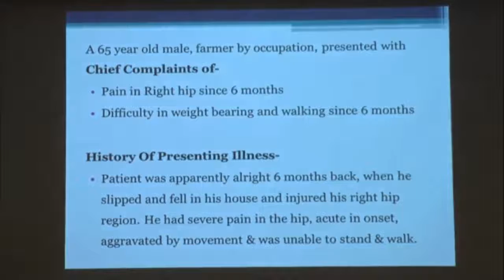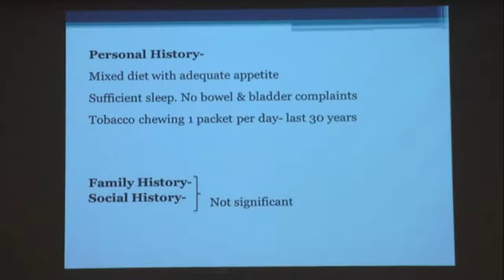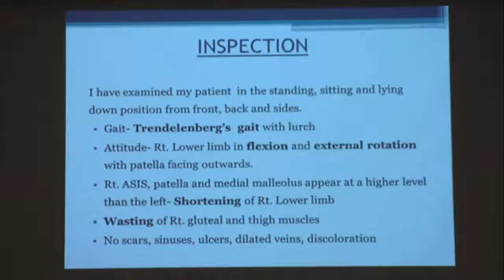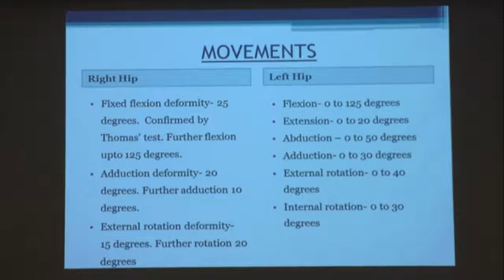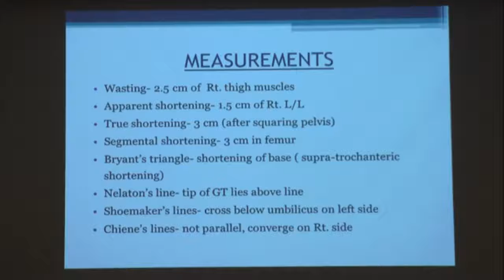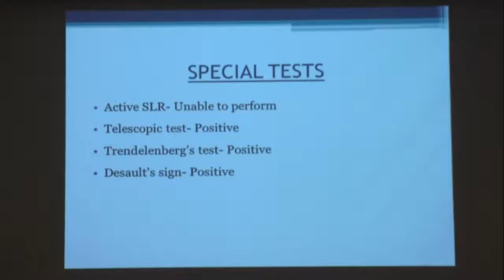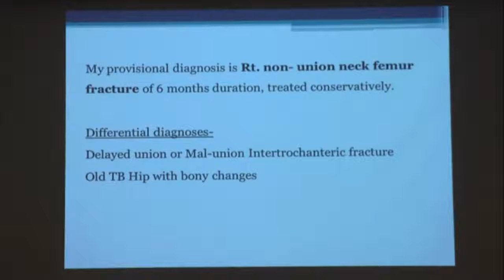Case simulation : Non union neck femur By Dr. Utkarsha Kakatkar